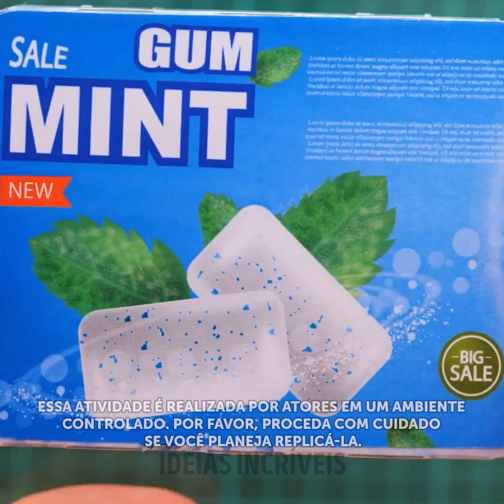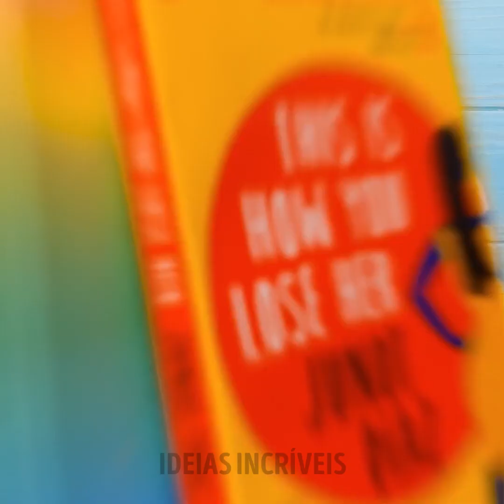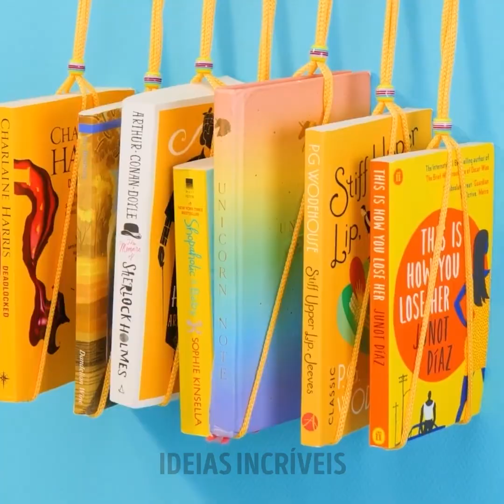TRUQUES INCRÍVEIS COM COLA QUENTE E CANETAS 3D!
Descrição
MINUTAGENS
0:12 Camiseta repaginada
3:01 Como abrir uma lata
6:18 Truque com giz de cera
10:11 Cauda de sereia